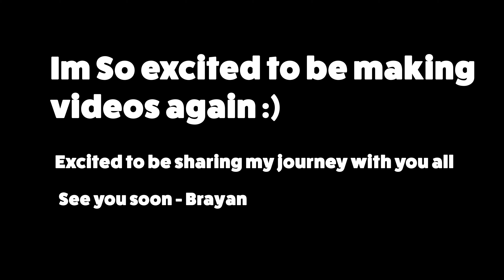Studio Vlog: Why Make Prints? Valenties Day? New Totes?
I'm excited to be back and making videos more often! Let me know what kinds of content you wanna see.

Sticker Mule Get $10 in sticker credit by using this